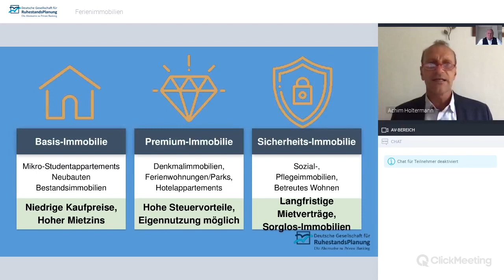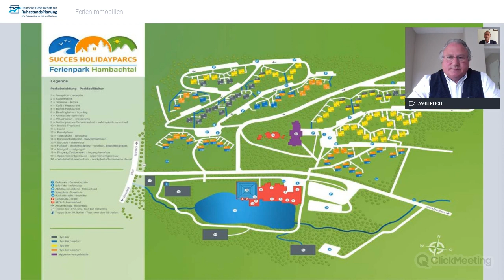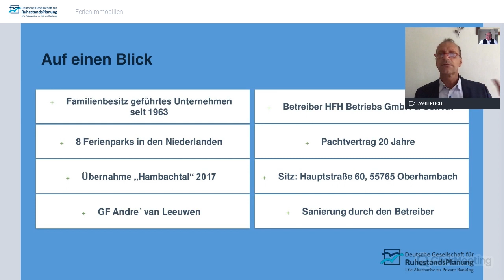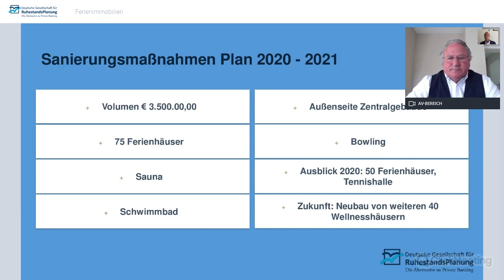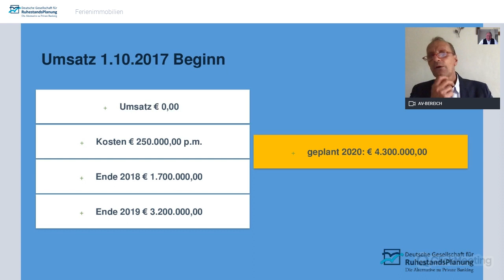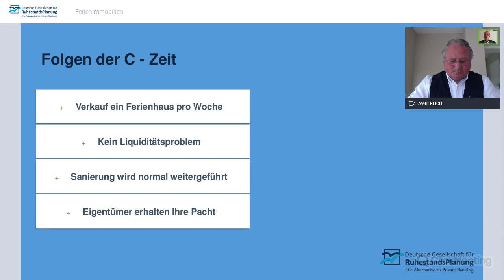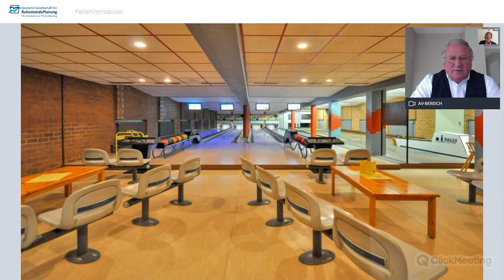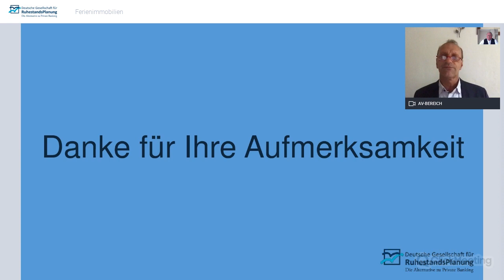Webinar "Hohe Renditen mit Ferienimmobilien"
Webinaraufzeichung vom 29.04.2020 von Joachim Holtermann zum Thema "Hohe Renditen mit Ferienimmobilien"
Bei Fragen wenden Sie sich bitte an uns!